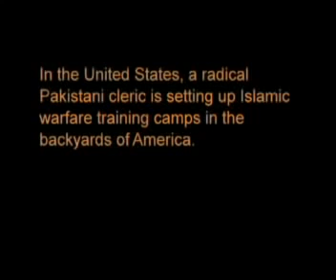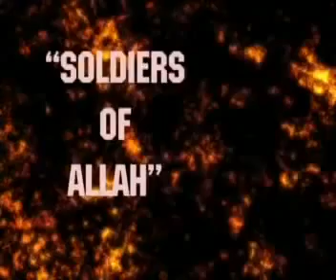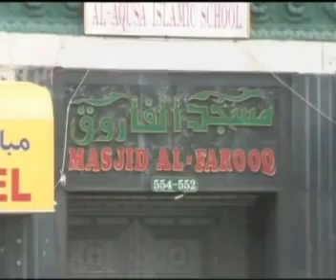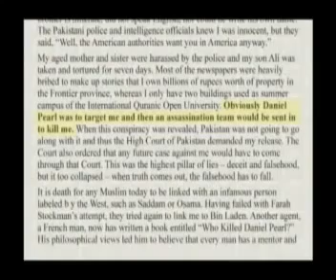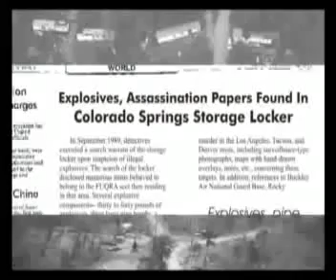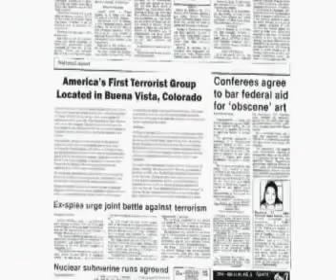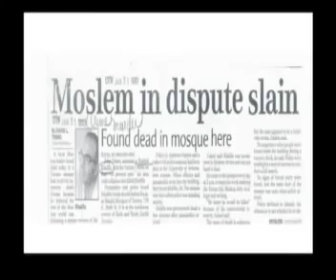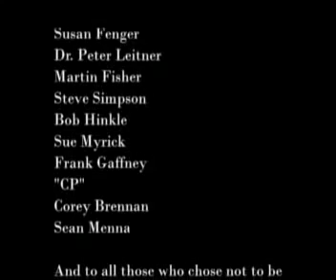May 2014 CIA created Islamic militants Kenya Mall Some terrorists trained in USA 35+ terrorist camps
May 2014 Sharia Law ISLAMIC STATE camps in USA and the USA GOVERNMENT allows it

Muslims of the Americas (MOA) is a virulently anti-Semitic, Islamic extremist group with ties to Al-Fuqra, a terrorist organization that has carried out firebombings and murders in the United States. MOA claims to have offices in six U.S. cities and Toronto and maintains secluded residential communities in New York, Virginia and California.

May 2014 CIA created ISLAMIC militants fighting in AFGHAN WAR Breaking News REUTERS Afghan fighting worsens as foreign troops withdraw

May 24 2014 Breaking News Brunei has become the first country in South-East Asia next to Australia to implement sharia law tough new Islamic laws include penalties severing of limbs and death by stoning Part 4

May 25 2014 Breaking News Sharia principles enshrined British legal system first time in history Part 3

May 25 2014 Breaking News Christian Sudanese woman sentenced to death 4 rejecting 2B muslim Part 1

May 2014 Breaking News Muslim Brotherhood teaching Sharia Law in USA schools k-12 indoctrinating the USA youth - Rick Warren Chrislam involvement End Times Last days final hour news prophecy update

May 2014 Breaking News False Teachings Rick Warren Gay People go to Heaven - Last days news

May 2014 Breaking News Sr Pastor Brian Brodersen allows Calvary Chapel Costa Mesa to carry false teaching Rick Warren Material

May 23 2014 Breaking News The Sultan of Brunei the tiny wealthy nation on the island of Borneo next to Australia officially implemented a strict form of Islamic law known as Shariah Law. The new code includes harsh penalties like amputation and stoning for offenses like theft and gay sex. The law went into effect May 1 2014

May 22 2014 Breaking News Sharia Law Islamic law is adopted by British legal chiefs told how to draw up Sharia-style wills penalizing widows and non-believers

Boko Haram terrorist network in its campaign to impose an Islamic Sharia Law state on Africa's most populous nation.

2013 Kenya Mall Some terrorists trained in USA 35+ terrorist camps last days news

2013 BREAKING NEWS - Washington - A member of the House Homeland Security Committee in the USA says the al-Qaida affiliated group that claimed responsibility for the deadly attack on the Westgate mall recruited up to 50 people from Somali-American communities in the USA

Thirty-five terrorist camps in the USA waiting for orders to strike Last Days News

This film exposes 35 Islamic terrorist training compounds (THE CIA KNOWS ABOUT) in various parts of the United States. It shows that under the leadership of radical Pakistani cleric Sheikh Mubarak Gilani, this group, Muslims of America, has trained thousands of men for homegrown jihad, while remaining virtually unknown.